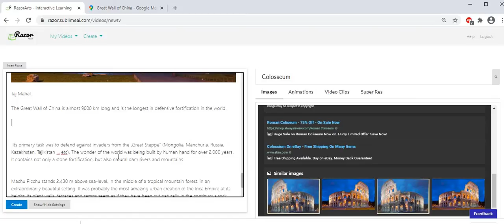How to add a screen shot or image from your computer to your Video Story?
You can take Screen shot and add it to your Video Story. This is ideal for making Tutorial or App Walk thru Videos where you want to take a screen shot and explain it.
Take a screen shot using your screen shot tool like snipet or simply click PrtSc button.
Edit the image in Paint brush to add any details.
Copy the Image and Paste it in RazorArts